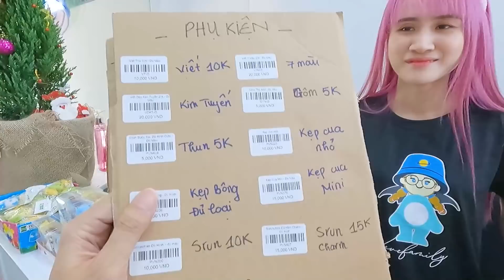Anh Đức Phát Hiện Trộm Đột Nhập Shop Vê Vê House - Thạc Đức Vlog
Mọi người nhấn vào đây (Miễn Phí)